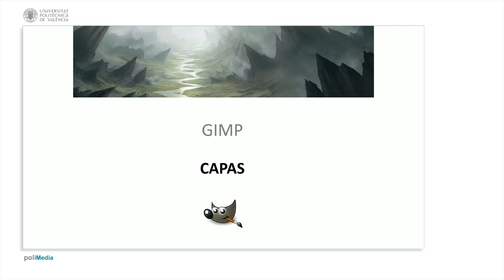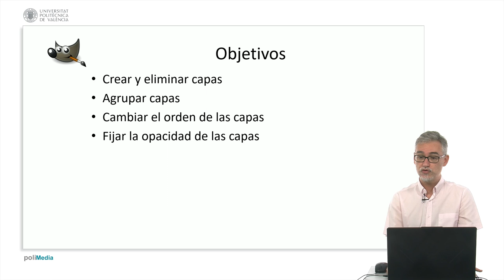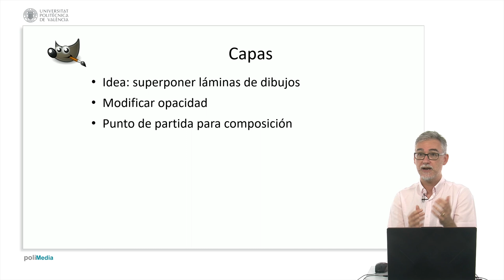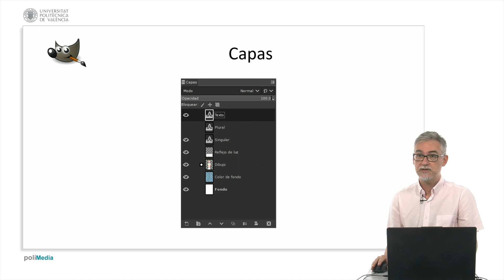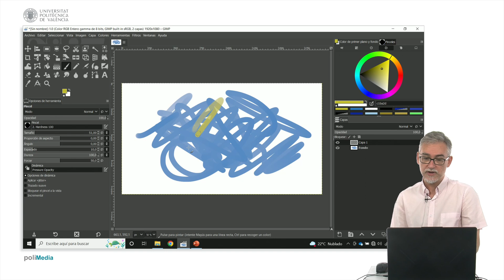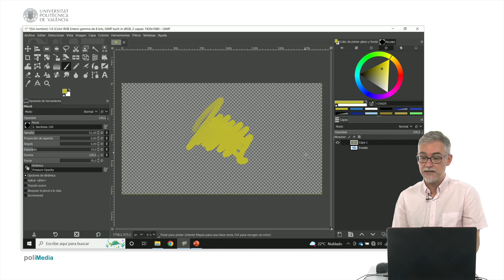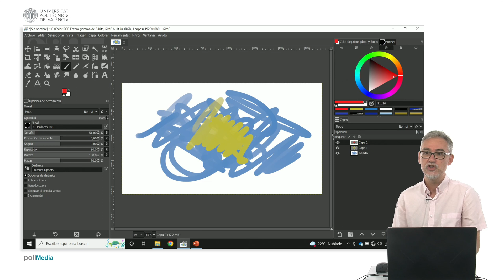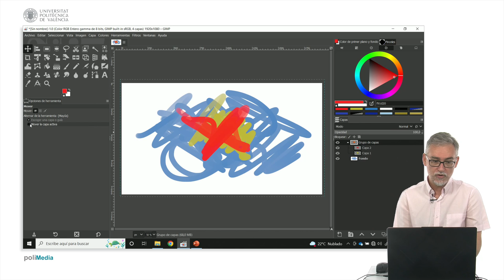GIMP: Capas| UPV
Título: GIMP: Capas

Descripción: En este polimedia se exponen las principales características del sistema de capas en GIMP Cerdá Boluda, J. (2022). GIMP: Capas.

Descripción automática: En este video, el profesor del Departamento de Ingeniería Electrónica de la Universidad Politécnica de Valencia, explica el sistema de capas usado en el programa de manipulación de imágenes y su importancia en el digital painting. Se detalla el proceso de creación, eliminación y agrupación de capas en grupos, así como el cambio en el orden de éstas y la alteración de su opacidad.

Se describe la metáfora de las capas como láminas de acetato apiladas que pueden mostrar transparencia y permiten visualizar los píxeles de las capas inferiores. Un fichero de dibujo se imagina como una estructura en la que las capas superiores ocultan a las inferiores a menos que tengan partes transparentes. Se enfatiza la habilidad de realizar composiciones complejas utilizando estas técnicas.

La práctica enseña el uso de las funcionalidades: la creación de una nueva capa con diferentes opciones de contenido y cómo se visualiza cuando está vacía; la demostración de dibujo sobre la capa y cómo visualizar o esconder las mismas; y la manipulación de la opacidad y movimientos de las capas, tanto individualmente como en grupos, mediante la interfaz del programa. Se concluye que, a través de estos objetivos alcanzados, se ha realizado una explicación básica sobre la gestión y aprovechamiento del sistema de capas.

Autor/a: Cerdá Boluda Joaquín